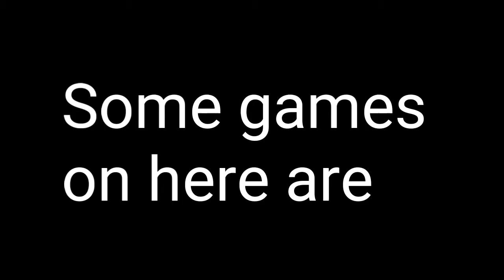Channel Trailer! (outdated)